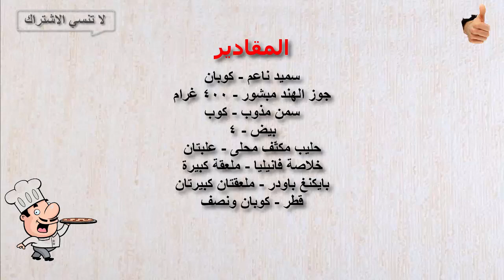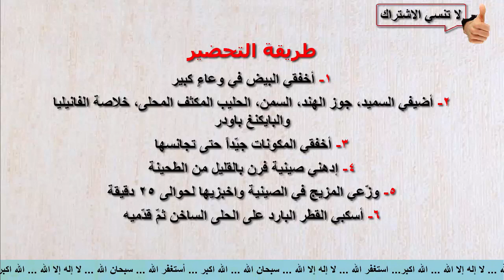طريقة حلى السميد و جوز الهند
طريقة حلى السميد و جوز الهند...حلى السميد و جوز الهند